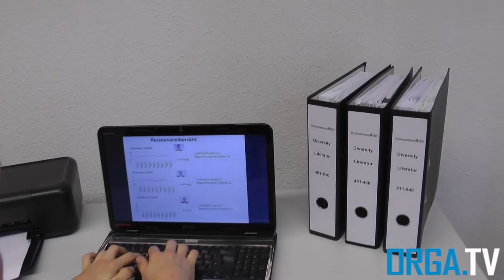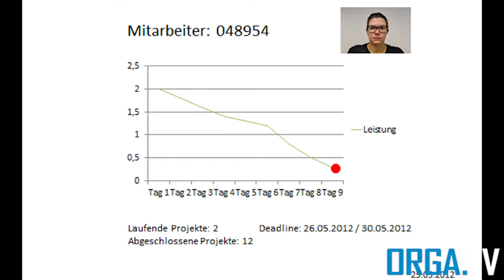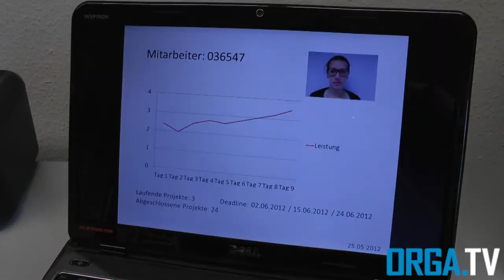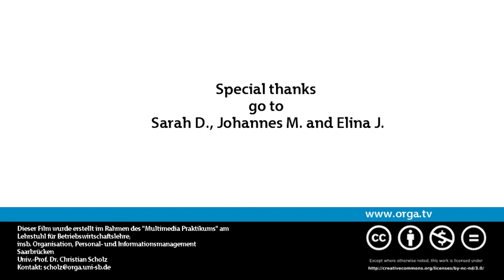Darwiportunismus: Personalführung im Feudalismus - von Sarah Raber